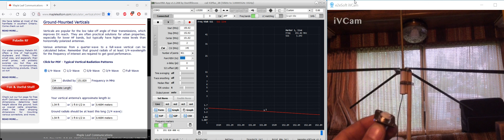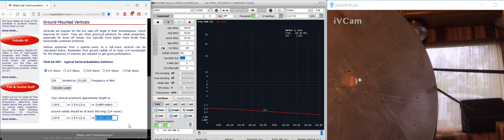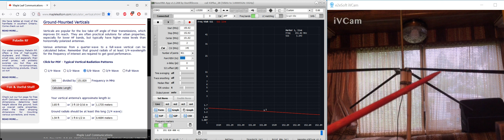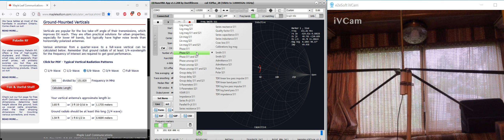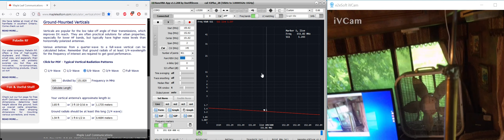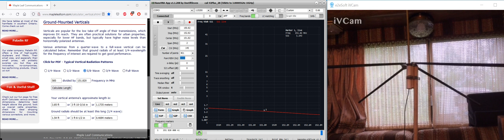🔺MURS two-way radio antenna build part 3🔺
In this video I talk about how I made my  MURS two-way radio antenna for the "test" repeater, that I will be using to test distance (range) and compare it to GMRS two-way radio!

✅ here is the antenna calculator website, so you know what length to make your antenna rods, too:

🔥 Talk with me on the FREE Zello app (M-F 10am - 3pm central time zone)! When you get Zello installed, the channel you want to add is GMRS _two_way_radio enter it the way you see it with the _ it's the same channel name as my YouTube channel, My handle on there is the_wi_gamble :)  For more info on the FREE Zello app:

✅ GMRS two-way radio HELP website and HELP forum with ALL FREE software, wiring diagrams ,etc that are used in my vidoes: